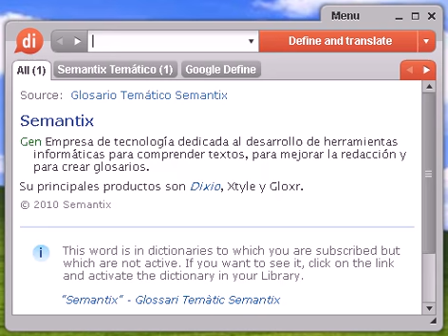Definición de falaz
Source:  Tesauro Español (OpenThesaurus) falaz 1 embustero, engañoso, artero, mentiroso, traicionero, falsario, hipócrita, impostor, desleal, felón, traidor 2 especioso, engañoso, falso, capcioso, doble 3 haragán, gandul, boludo, pelotudo, holgazán, indolente, maula, perezoso, vago, zángano, remolón, vagabundo © OpenOffice.org

falaz, diccionario, definición, significado, español, castellano, dixio, falaces